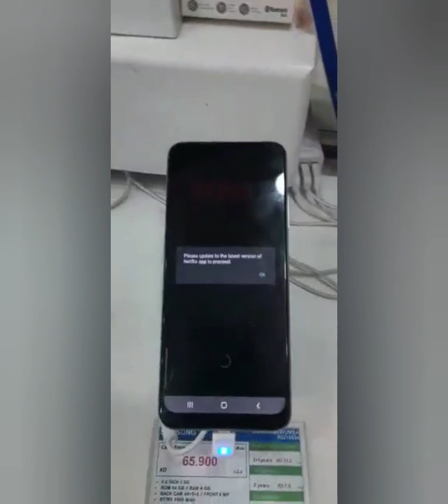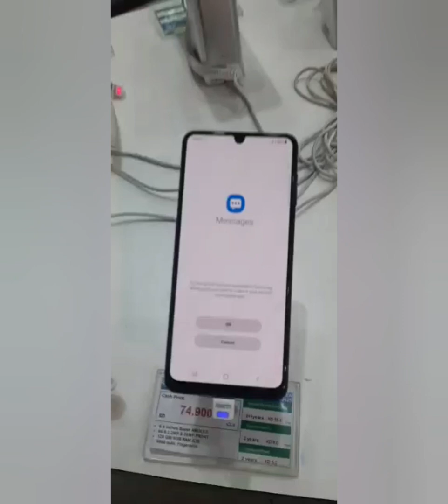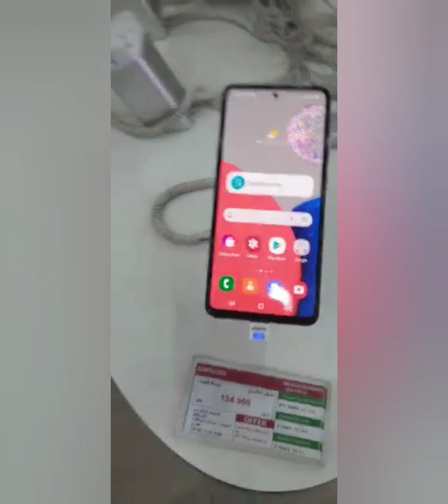Mobile phone market Kuwait 🇰🇼 latest prices (new upload)